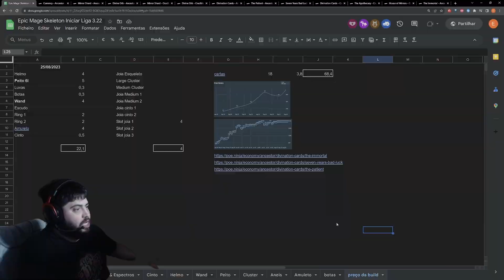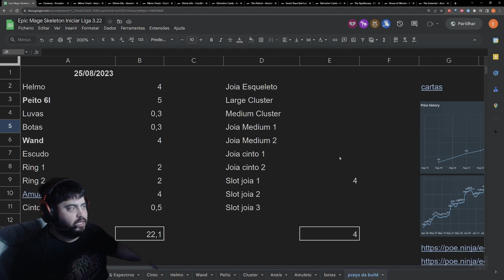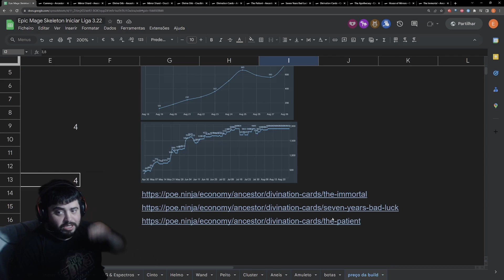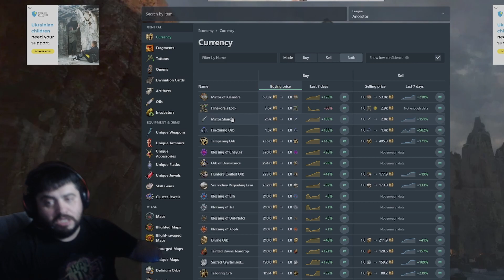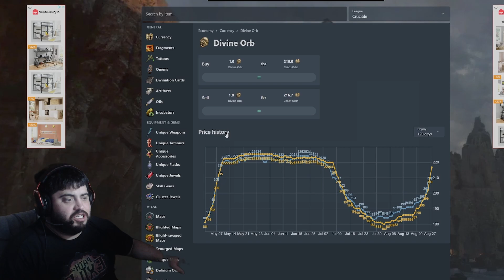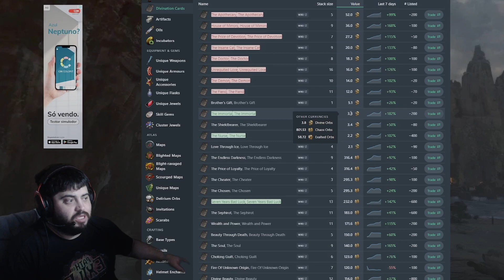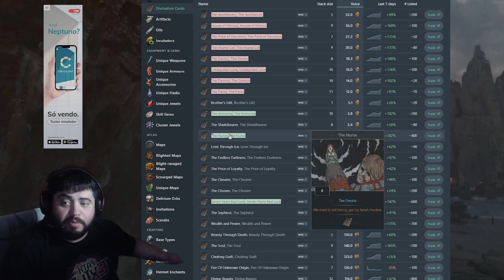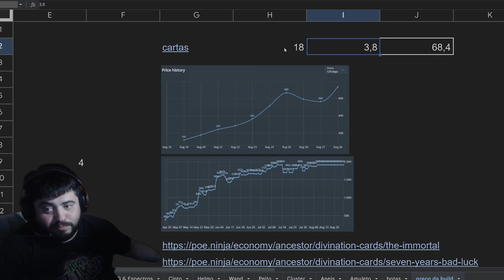Investimentos no Poe - Como aumentar a riqueza